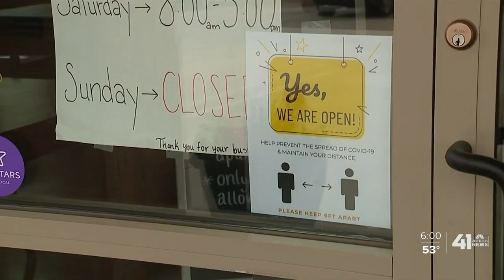Business owners meeting criteria for PPP loan forgiveness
Business owners need to meet criteria to make sure their Paycheck Protection Program loan will be forgiven.